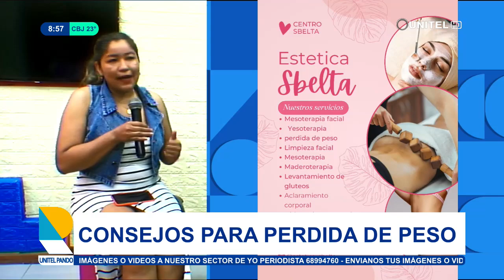Sbelta destaca la importancia de una dieta balanceada